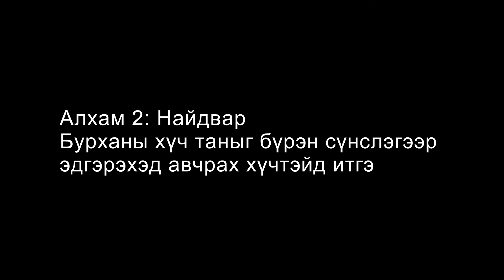Алхам 2 Мансууруулах бодисын донтолтыг даван гарсан Прэстоны түүх